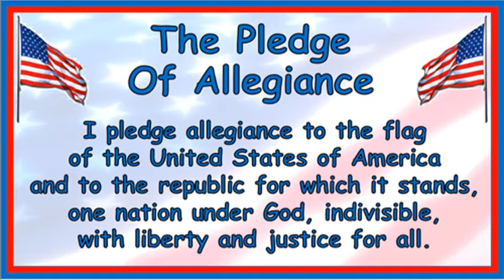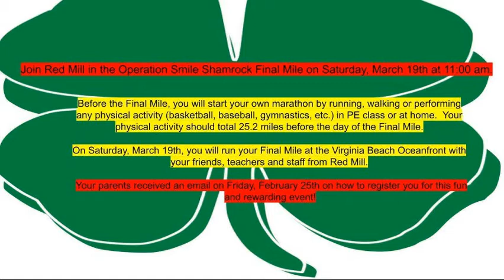Announcements, Wednesday 3/2/22